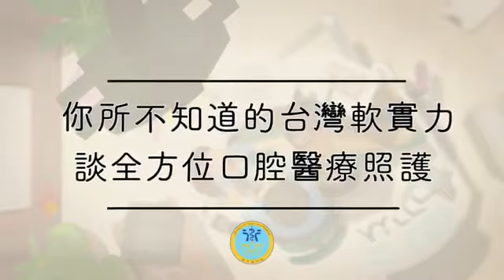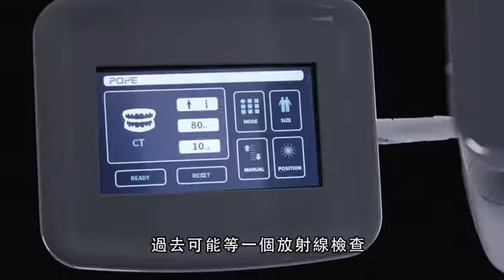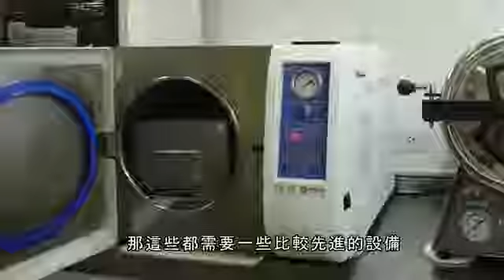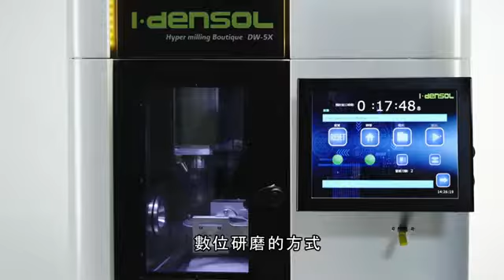就醫保健【台灣軟實力～談全方位口腔醫療照護】